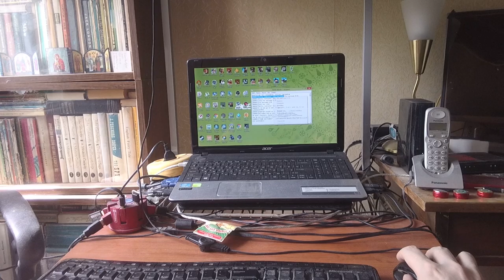37 Battle Islands mmo rts f2p George IV Kostandi